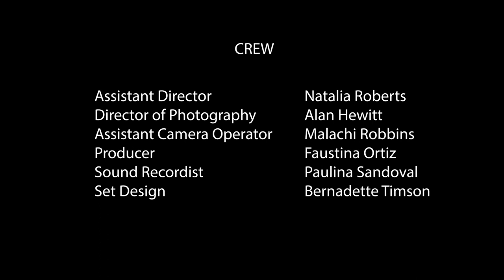Lovers' Quarrel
Written and Directed by John Howard

CAST
Joe - Tanner Tomingas
Maddy - Maria Gajdosik
Ryan - Nick Haren
Sarah - Lily Blando

CREW
Director of Photography - Alan Hewitt
Assistant Director - Natalia Roberts
Producer - Faustina Ortiz
Editor - John Howard
Sound Recordist - Paulina Sandoval
Set Design - Bernadette Timson